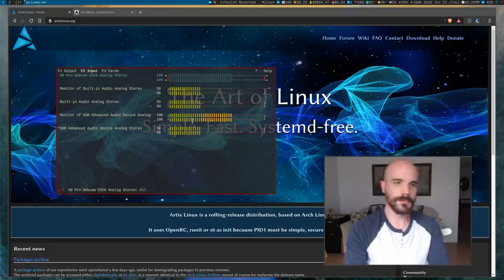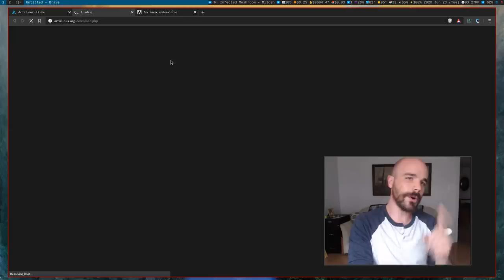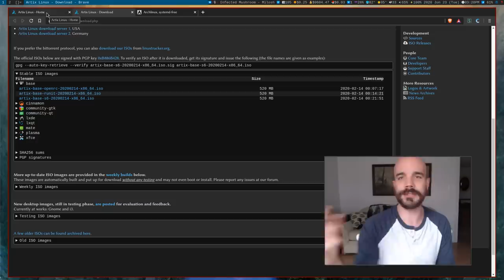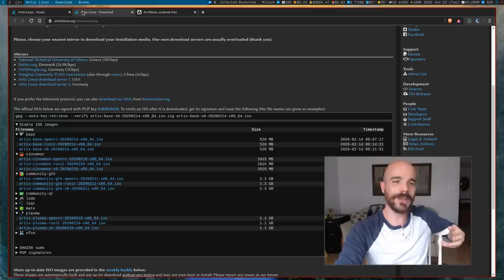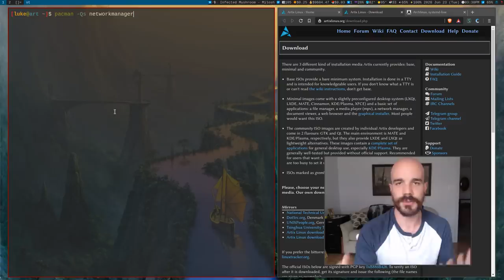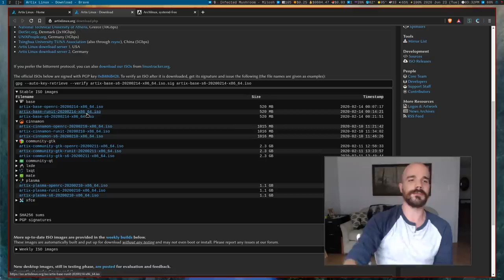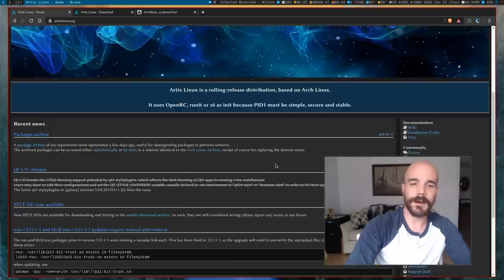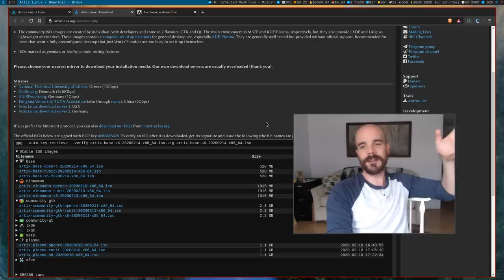One EASY TRICK to Feel Superior to Arch Linux Users!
Artix has all the advantages of Arch Linux, it also provides isos with pre-installed graphical environments, but importantly it does not systemd, allows users to dab on others in internet discussions. I installed it on my computer to do testing of LARBS, but it ended up being so seamless I kept it on, despite the fact that I am a confirmed soystemd shill who has defended it in the past.

It has OpenRC, runit and s6 versions (I use runit). You can install the base/minimal install just like how you'd do Arch with minor differences or install one of the many desktop environments: Cinnamon, XFCE, Plasma, LXDE, LXQT, etc.

View my videos on LBRY.